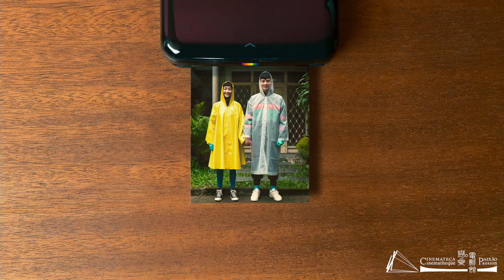【電影館精選】 Cinematheque Selections – 《怪胎》 I WeirDo